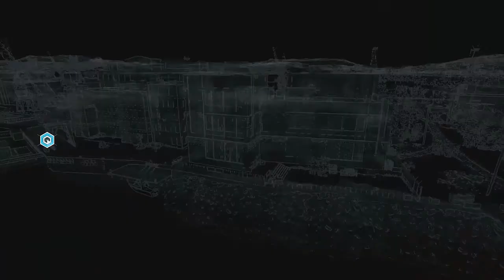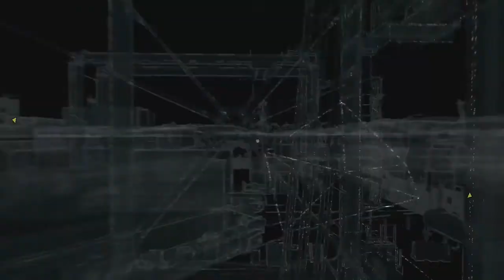Watch Dogs Let's Play! - The Bunker! (Xbox One Gameplay)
Next Episode-
Previous Episode-

I will be doing Lets plays and other type videos with my friend JKD1100. Sub to him he makes great videos!
Youtube.com/jkd1100